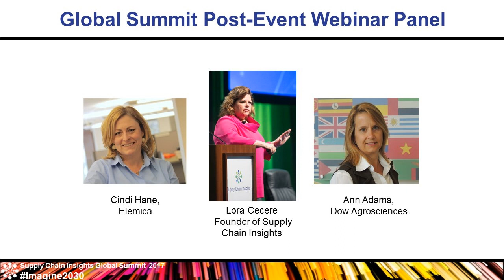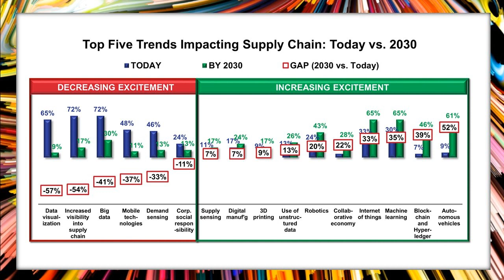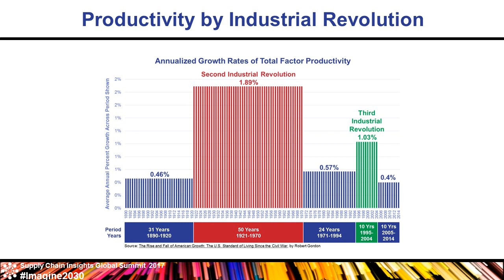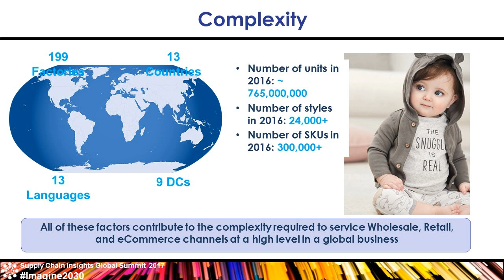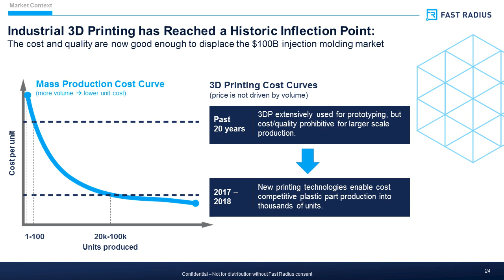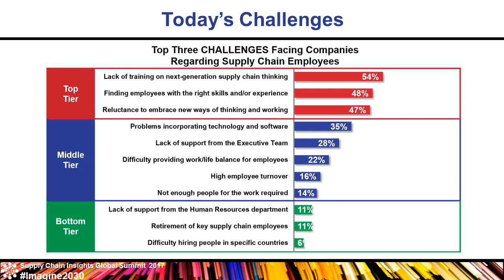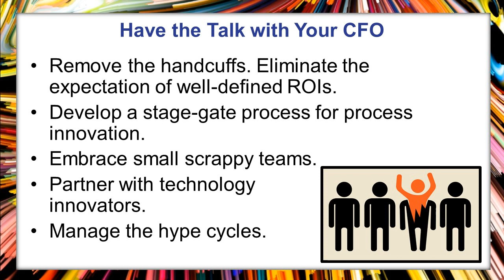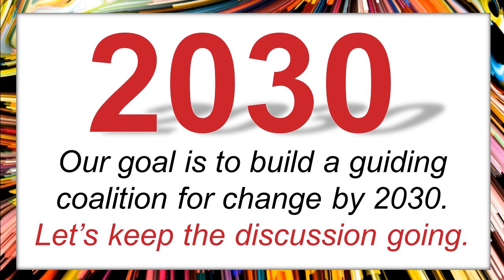2017 Supply Chain Insights Global Summit Post-Event Webinar - 20 SEP 2017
Join us as we recap the 5th Annual Supply Chain Insights Global Summit. Hear from Lora and event attendees. What did we see? What did we learn? How did we Imagine the supply chain of 2030? You won’t want to miss this insightful look back at the happenings of the 2017 Global Summit.